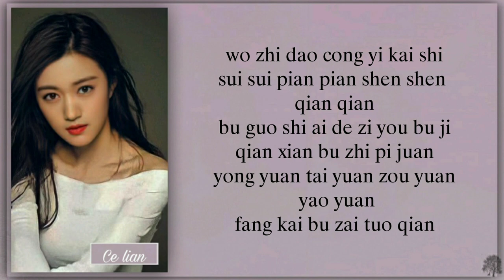Ce Lian(侧脸)_Yu Guo于果(Side face_ Drama ' Mysterious Love') Easy Lyric